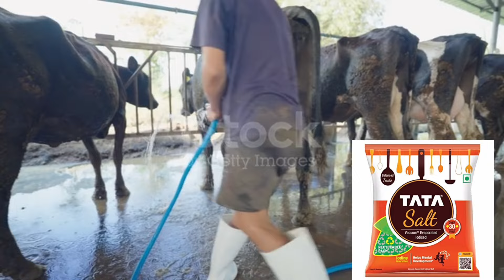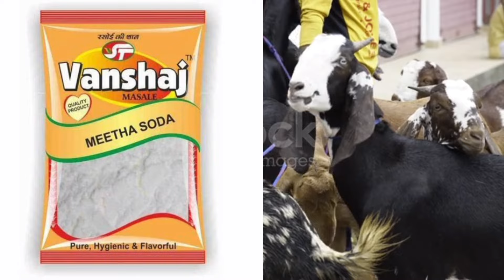सिर्फ 1 दिन में गाय भैंस कि भूख बढ़ाएं ! Bhains ki bhukh kaise badhaye? HADA VETS CLUB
YOUR QUARISS👇👇👇✔️✔️
पशु की भूख कैसे बढ़ाएं
पशु की भूख बढ़ाने के उपाय
पशु की भूख बढ़ाने की दवा
भैंस का भूख कैसे बढ़ाएं
आपने पशु कि भूख कैसे बढ़ाए
पशु का भूख बढ़ाने का घरेलू उपाय
पशुओं की भूख कैसे बढ़ाएं
पशु को भूख लगने की दवा
गाय की भूख कैसे बढ़ाएं
pashu ki bhukh kaise badhaye
pashu ki bhukh badhane ka tarika
pashu ki bhukh badhane ke upay
pashu ki bhukh badhane ki dawa
buffalo ki bhukh badhane ke upay
cow ki bhukh badhane ke upay
Cow

 🧑‍⚕️( Dr. Bs.HADA ) Veterinarian

M.P.🇮🇳 INDIA